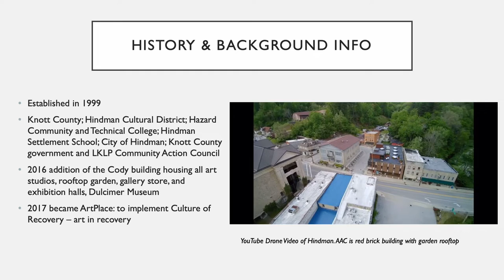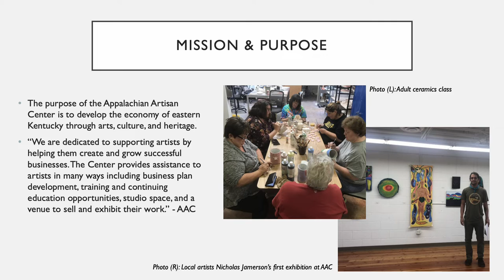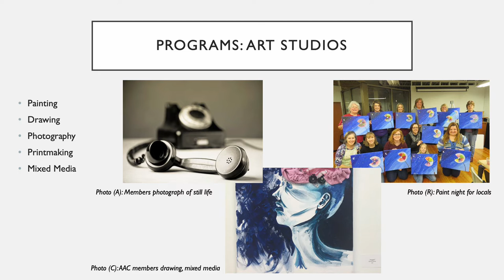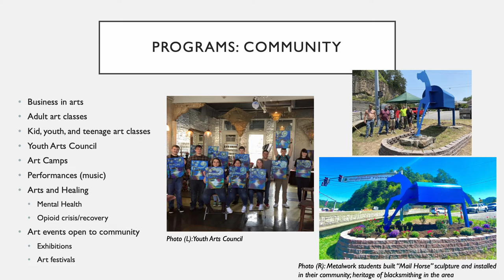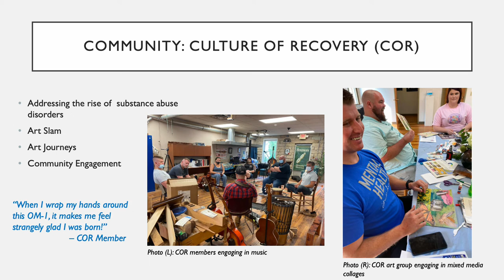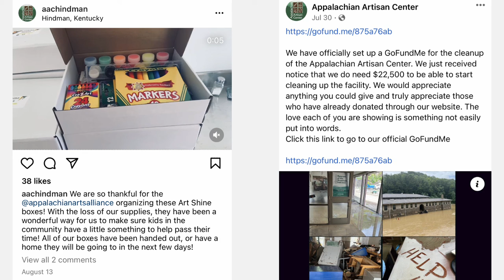Appalachian Artisan Center: Virtual Tour & Presentation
ART 6933: Art Education Beyond School Walls
UFL Art Ed Master's Program
1 September 2022